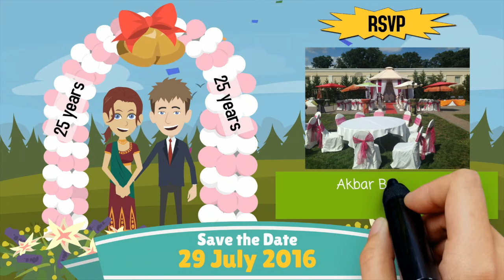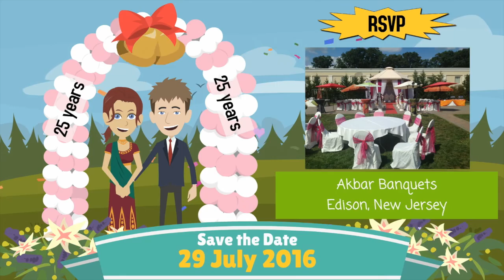It's Silver for RiShampa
NJ's happening couple Rishi and Shampa celebrates their 25th